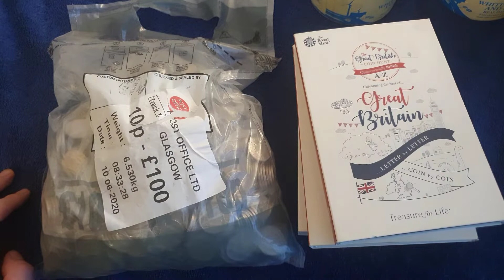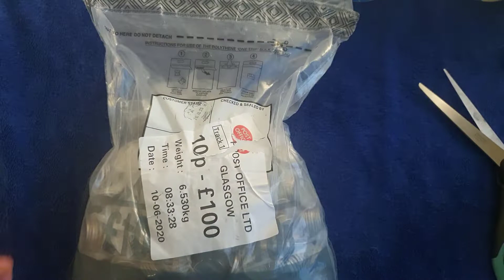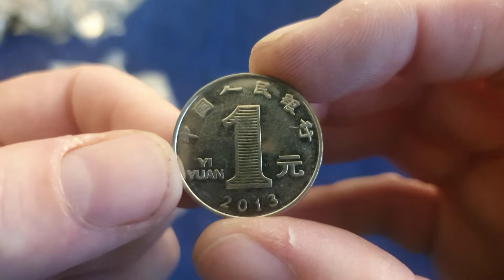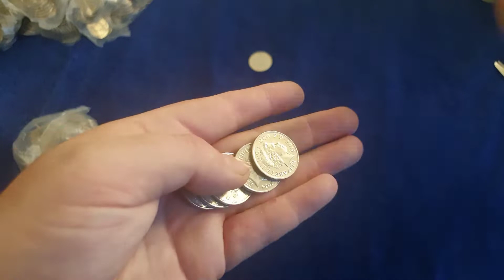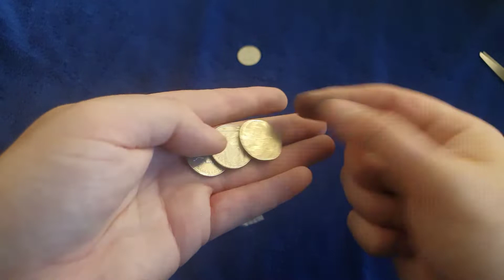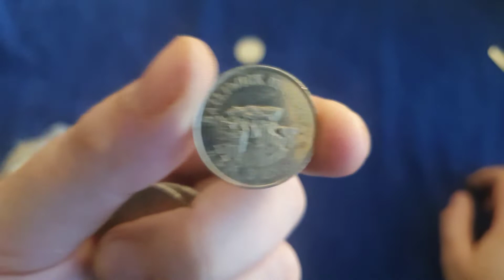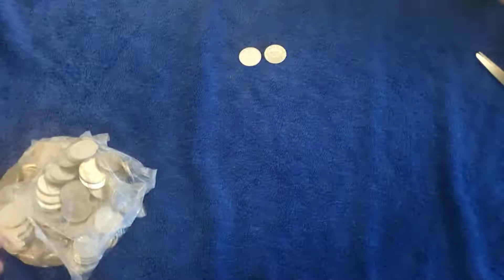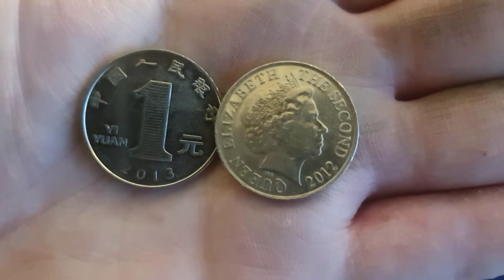A couple from offshore - 10p Coin hunt (£100)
Another 10p coin hunt from a £100 bag fresh from the bank.

Looking for A-Z alphabet and territory 10p's .

Caledonian Coins
Perth
PH2 1JH